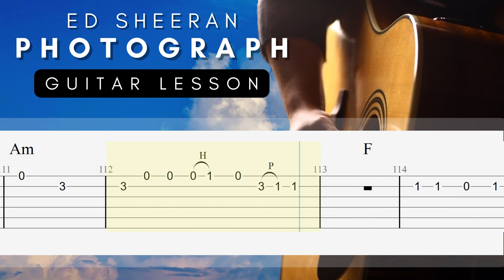Photograph - Ed Sheeran - Easy Fingerstyle Guitar Tutorial TAB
Tuning - Standard

More Videos for your Heart